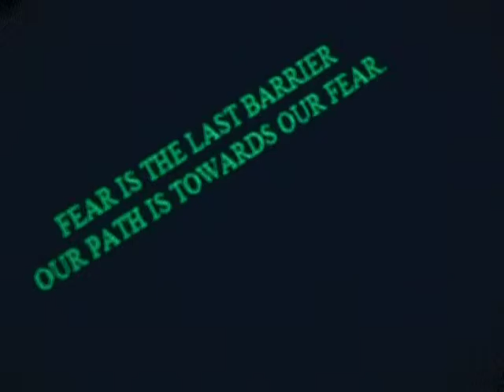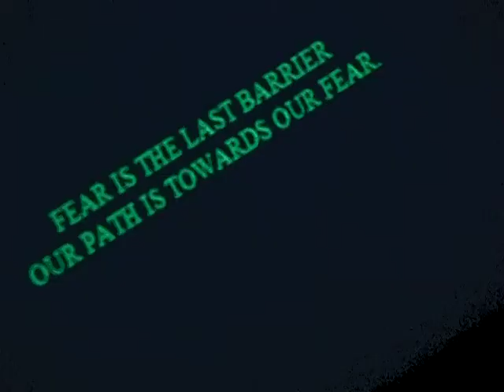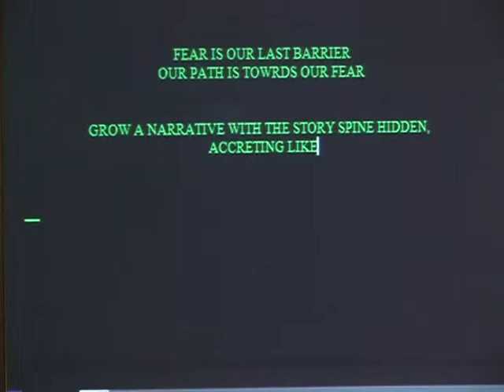trippy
a short film about a dreamy suicide, trips